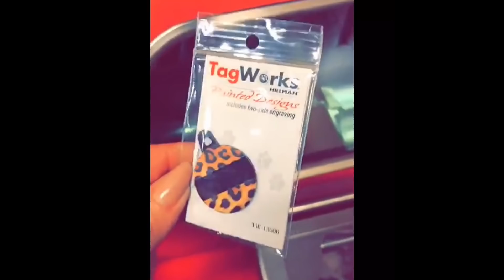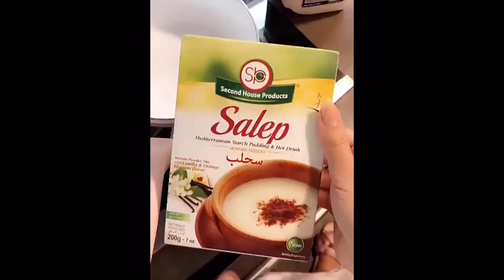سناب مودل روز تشتري ملابس جديدة لكلابها